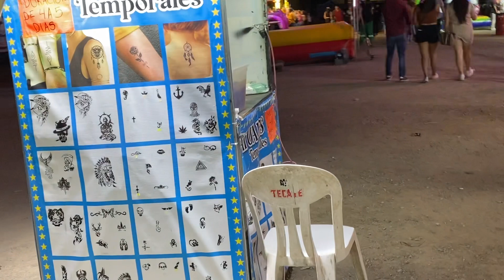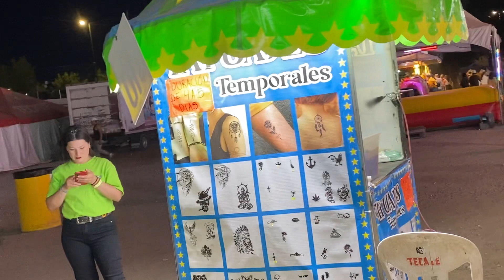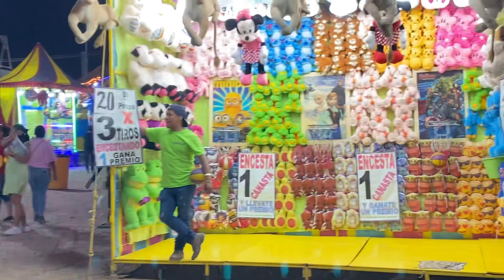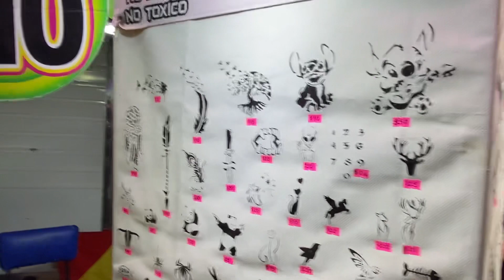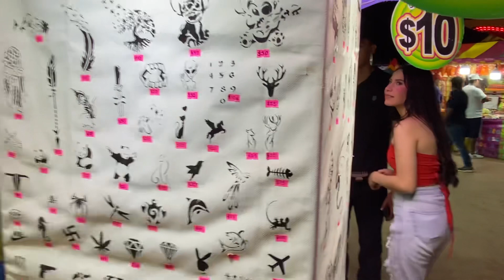Feria Juárez parte III atractivos y algunos precios